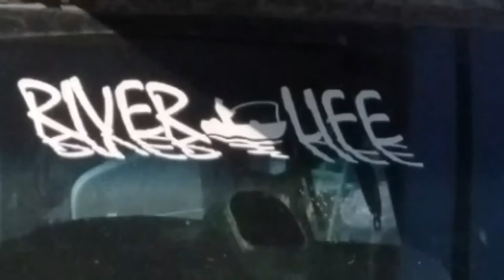Canoe fishing the Waccamaw River,catching bowfin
First trip out with the camera on the canoe fishing for catfish but catching some bowfin/mudfish